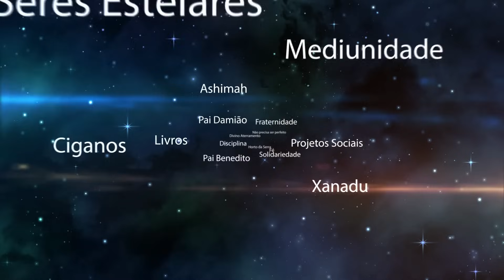ALERTA AO ACESSO A VALES CAÓTICOS ENQUANTO VOCE DORME!